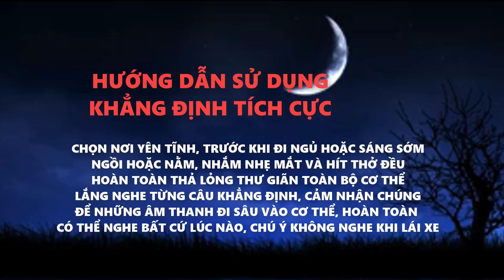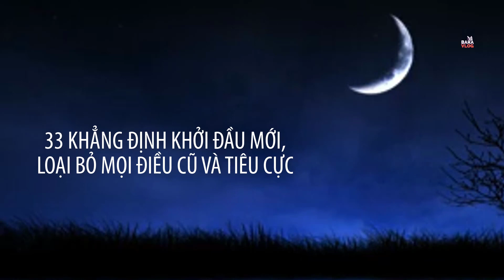Kiến tạo khởi đầu mới loại bỏ những điều cũ tiêu cực | Khẳng định tích cực Luật Hấp Dẫn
Bất kể bạn muốn bắt đầu một điều gì, khi muốn thay đổi, muốn một khởi đầu mới hãy dùng những khẳng định tích cực trong video để loại bỏ đi những tiêu cực, niềm tin hạn chế, những điều cũ kỹ cản trở bạn, giúp bạn có 1 năng lượng tích cực, 1 trạng thái tốt nhất để khởi đầu tốt đẹp và thành công.
Bạn cũng có thể sử dụng những khẳng định trên vào những ngày đầu tháng - New Moon để có thể tăng hiệu quả của chúng hơn.